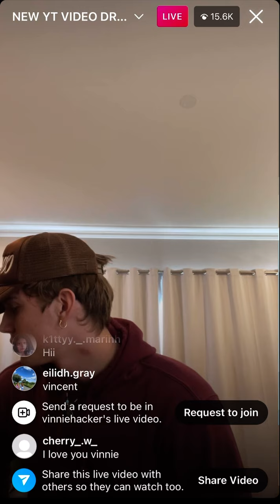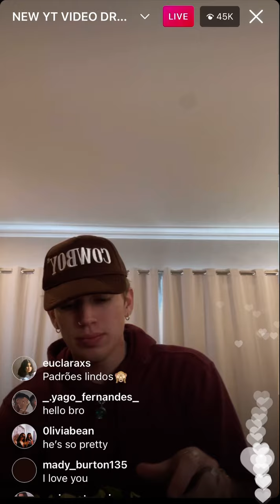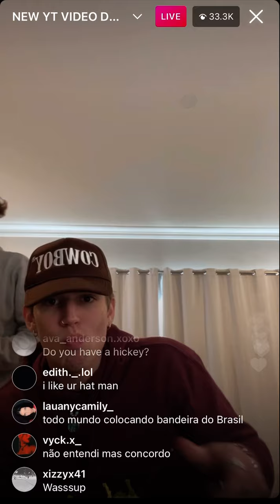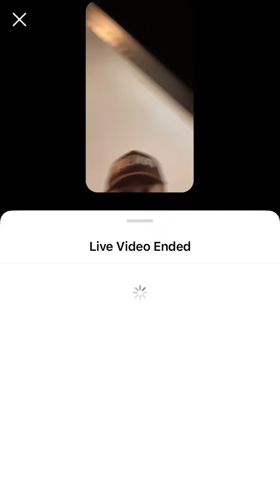Vinnie hacker Live 2/23/22